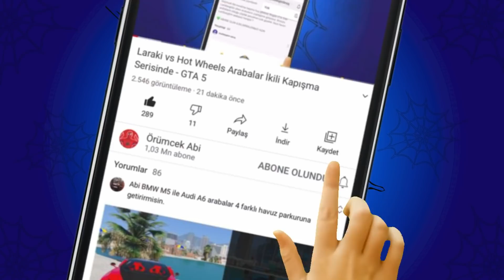⚡ Bugatti Ailesi Arabalar Max Hız Yarışına Katılıyor 💨 GTA 5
Örümcek Abi kanalına hepiniz hoş geldiniz. Bugün GTA 5'de Bugatti ailesi arabalar ile max hız yarışı yapıyoruz. Max hız yarışlarını izlemek gerçekten çok eğlenceli oluyor bir de üstüne Bugatti ailesi olursa mükemmel oluyor. Bugatti arabalar hızlarıyla meşhur olduğu için bugün de gerçekten bizleri inanılma hızlar bekliyor olacak. Sizin favori Bugatti ailesi arabanız hangisi ?